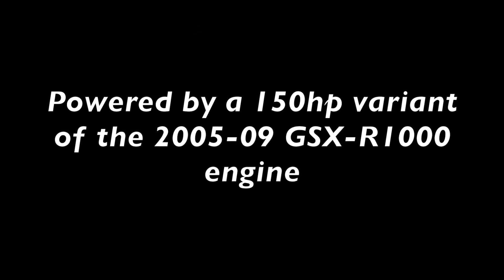Suzuki Katana 2020 : Walkaround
Filmed a 2020 Suzuki Katana at the 2018 Mondial Paris Motor Show.

This motorcycle is a refresh of the original Suzuki Katana that was produced in 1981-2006. The new bike is based around the Suzuki GSX R-1000 where it shares the frame and the engine from the 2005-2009 years. Updated specs for this bike include three stage traction control complimented by ABS and Brembo calipers. The bike will make around 150 hp and weigh in around 474 lbs.

The Cafe Racer Motorcycle Builds of the 2018 Paris Motor Show